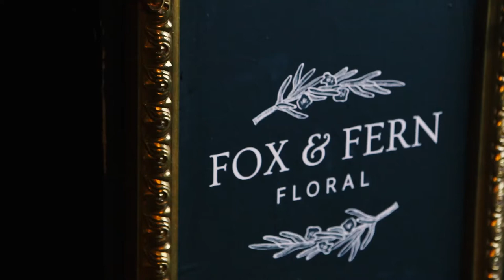Fauna & Flora - Unaware (1/2) | In Their Element Series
Rochester indie pop trio Fauna & Flora share some new songs they've been working on at Fox & Fern Floral. A match made in heaven.

Directed by: Dylan Hilliker
Filmed by: Emily Nelson, Kevin Andrews
Edited by: Will Forsman
Audio by: Mitchell Nelson

Fauna & Flora is Elle Pollock, Kris Tremain and Mitchell Nelson.